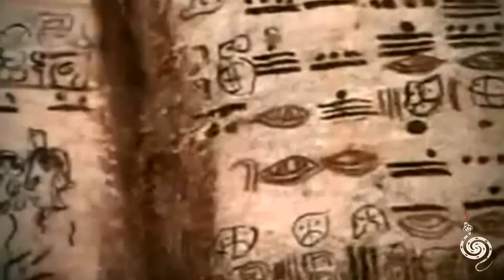"La discesa dei Luminosi" di Provenzi, Loiacono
È il 2012, anno dell'Apocalisse, quando tra le calli di una romantica Venezia si aggira un ragazzo biondo, così bello da non sembrare umano. Jude Byron è un abitante di Aurora, un pianeta di luce popolato da esseri superiori simili agli dèi, chiamati Luminosi.
È stato mandato sulla Terra dal padre, Damien, per distruggere un antico codice Maya, l'unico documento esistente in grado di salvare l'umanità dalla catastrofe che è stata profetizzata.
Ma giunto in mezzo agli umani e costretto a vivere tra loro, Jude scopre, suo malgrado, un sentimento più potente di qualunque impulso abbia mai provato: l'amore.
Comprende così che dalla sua scelta dipende il destino dell'umanità, a cominciare da quello di Viola, la ragazza di cui si è innamorato. Le forze in gioco però sono molte e Jude non può sapere se il suo amore basterà a salvare il mondo dalla distruzione.
In libreria dal 25 Gennaio 2012.